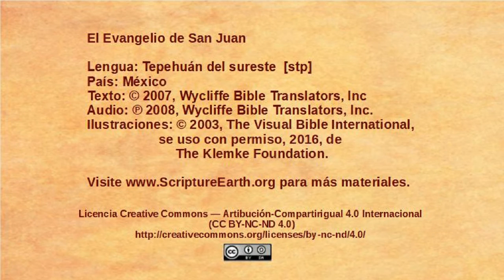Tepehuán del sureste - John 15:1-17 - The Vine and the brastpes [stp]